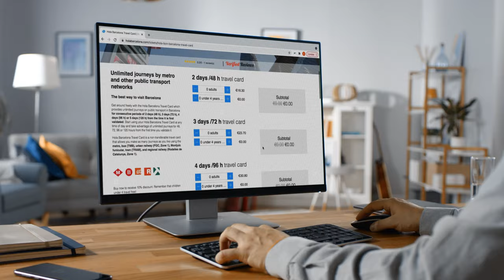Hola Barcelona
Serveis turístics Hola Barcelona